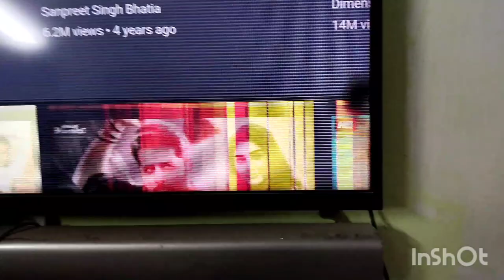Abhi hamare room mein whitewash ka kam chal raha hai part 1